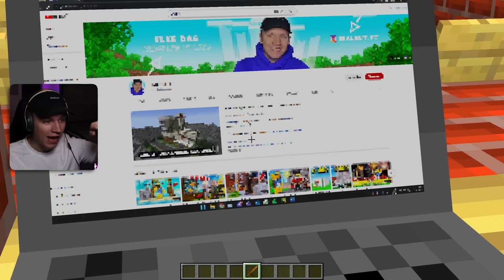Verstoppertje Spelen In Een School In Minecraft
Vandaag Ga Ik Verstoppertje Spelen In Een School In Minecraft